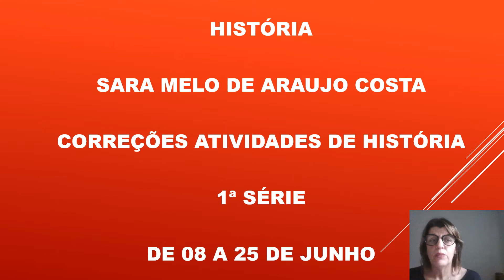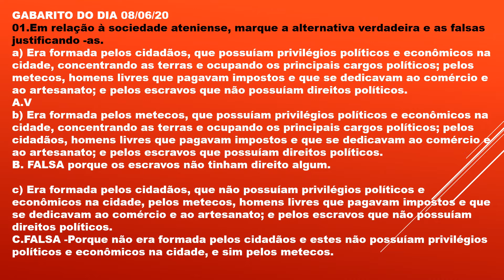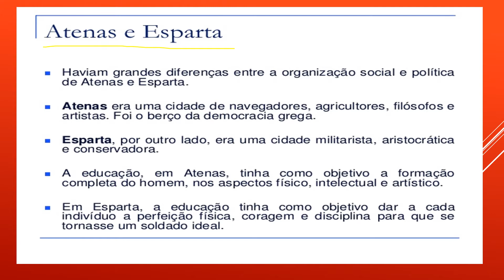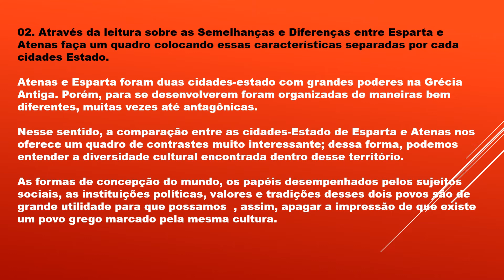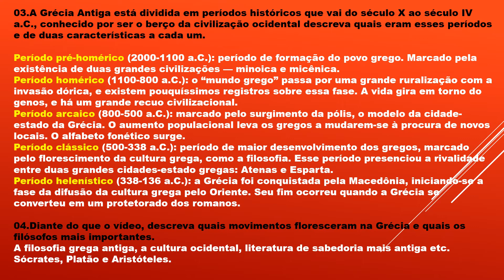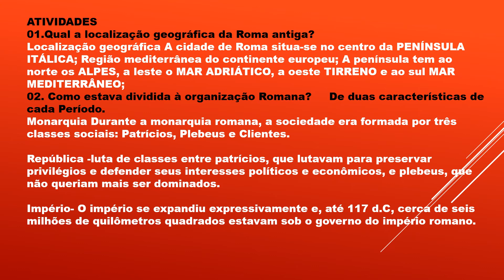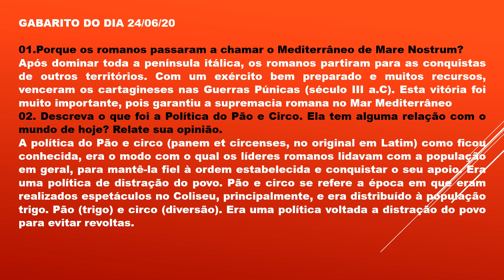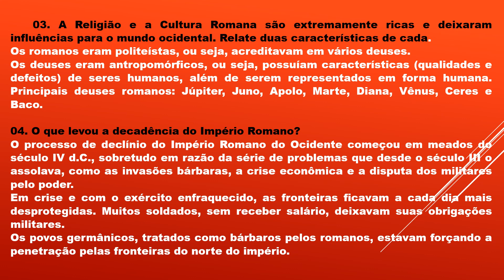VÍDEO DE HISTÓRIA 1 SÉRIE- CORREÇÕES DE 08 A 25 06